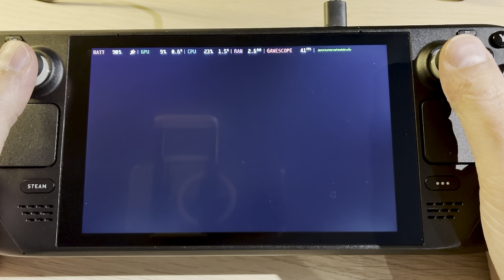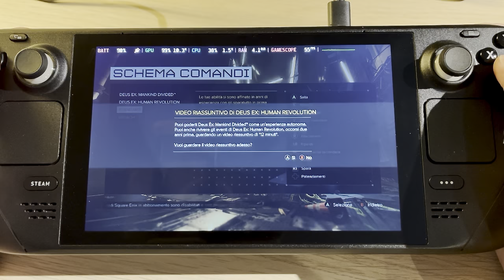Deus Ex mankind divided Steam Deck gameplay